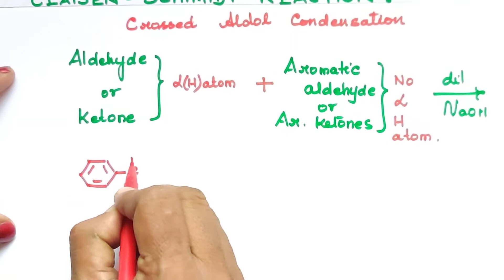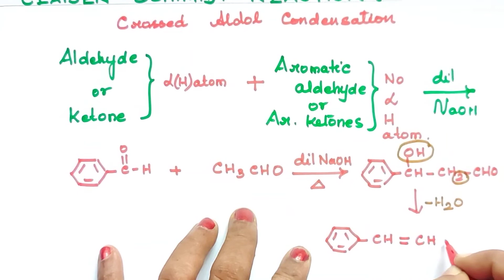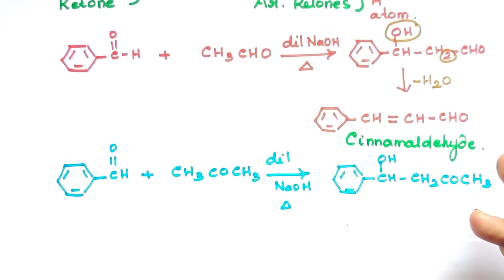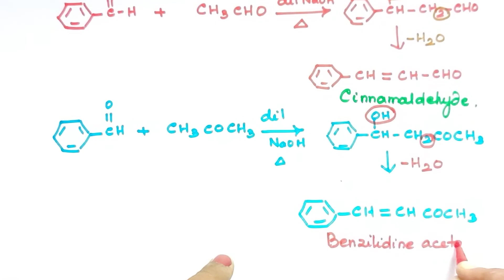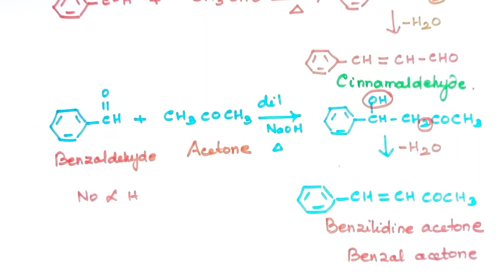AK-24/Claisen -Schmidt Reaction/Aldehydes and Ketones/CBSE 12/TN 12